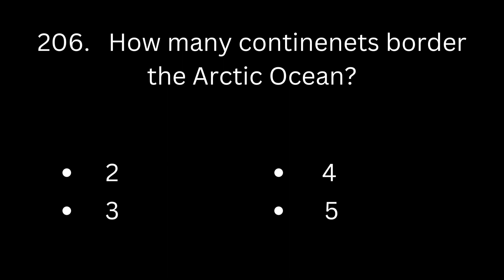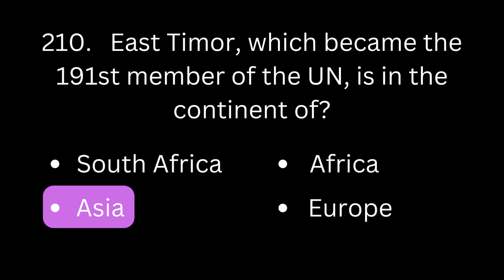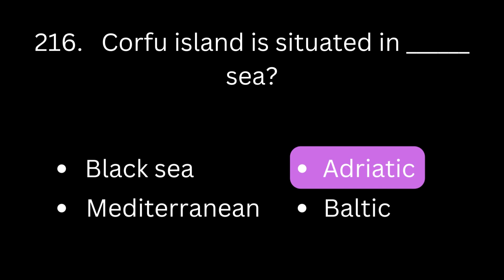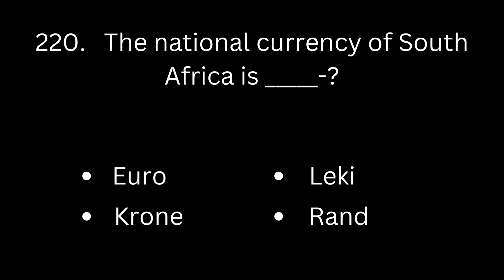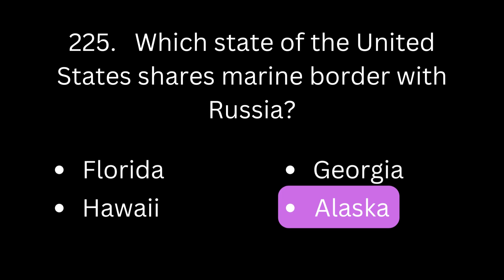Top 500 general knowledge mcqs | part 8 | nts css ppsc youtube youtubeuploads | marbie academy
genre: R&B and Soul
mood: Happy
artist: Bail Bonds

Top 500 general knowledge questions part 8#youtube youtubeuploads gk css ppsc | marbie academy

general knowledge
general knowledge question for kids
knowledge key
gk questions answers
world general knowledge mcq
competitive general knowledge
world general knowledge important mcq
world general knowledge important question for all competitive exam
general science competitive exam
how to study for competitive exams
how to crack any competitive exam
all competitive exams
competitive exam best books
competitive exam study tips
tops 10 css
course for beginners
css tips
learn css
css crash course
commisioner
officer
governmenet officer
css tricks
css exam
css lectures
css preparation at home
css preparation lectures
initial test preparation
pak army physical test
issb preparation
pakistan army test preparation
pak army physical test preparation
pak army initial test
pak army written test paper
pakistan army clark written test preparation 2023
pakistan army written test preparation questions
army gd model test paper 2023
army gd mock test
pakistan air force
paf airman test preparation
paf aero trade physics test preparation
paf initial test preparation
Paf test preparation 2023
pakistan air force test preparation 2023
paf english test preparation
world general knowledge in english